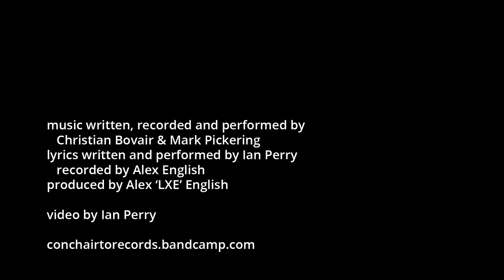Peter Nixon Theme Song - Old School Expulsion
Official audio for "Old School Expulsion" the entrance theme for Cambridge's favourite son, PETER NIXON!

As first heard at DOA Wrestling presents: Peter Nixon's Beach Ball Mania.

Performed Portland Big Ones. Released by Conchairto Records (a division of Aaahh!!! Real Records).

Music written and recorded by Christian Bovair & Mark Pickering
Lyrics written by Ian Perry, recorded by Alex English
Produced by Alex "LXE" English

Video by Ian Perry